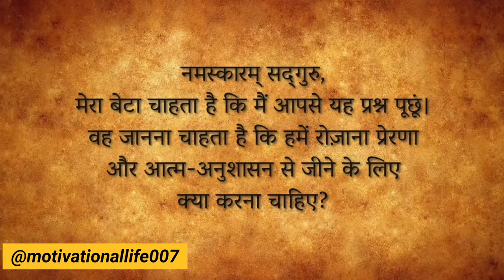हमेशा मोटिवेटेड कैसे रहें सदगुरु की जुबानी । Youngsters, You Need to See This!sadguru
Stay motivated YouTube video is a powerful and uplifting video that aims to inspire and motivate viewers to pursue their dreams and goals. The video is packed with motivational quotes, inspiring stories, and practical tips on how to stay motivated and achieve success in life. It features a dynamic and energetic host who uses his/her personal experiences and expertise to deliver a passionate, thought-provoking, and inspiring message that speaks to viewers on a deep emotional level. The video provides a range of useful techniques, including visualization, goal-setting, positive thinking, self-belief, and perseverance, to help viewers stay motivated and focused on their journey to success. Whether you're trying to build a business, boost your career, or just improve your personal life, Stay motivated YouTube video is a must-see resource that will help you remain motivated, positive, and driven towards achieving your goals and aspirations.